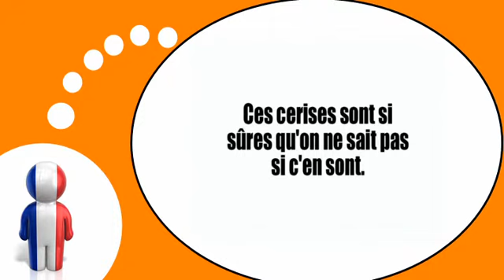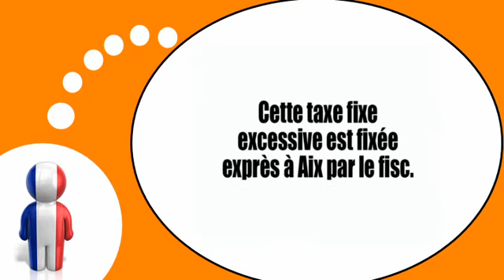프랑스어 수업 = 혀 트위스터 # 3